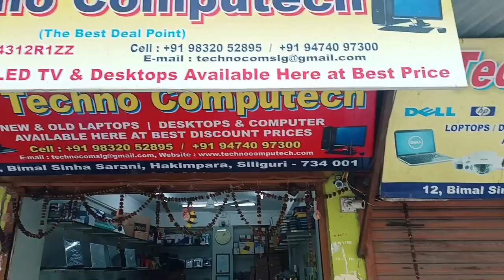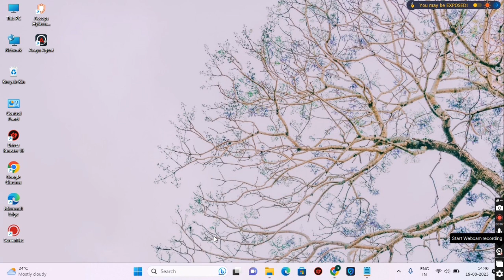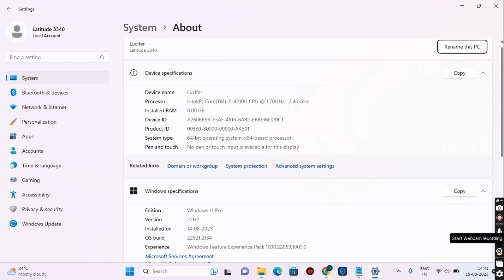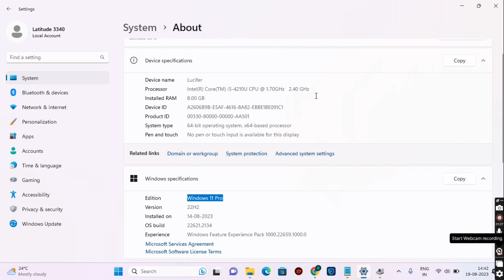Vlog - 26 Best Laptops in Siliguri || Siliguri laptop shop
Best Laptops in Siliguri || Siliguri laptop shop || Best Laptops in Siliguri || Deepak Das Vlogs

Location
Techno Computech, 12, Bimal Sinha Sarani, opposite dada bhai hotel, Ward 12, Hakim Para, Siliguri, West Bengal 734001

Siliguri laptop market
Siliguri laptop bazaar
Siliguri laptop showroom
Siliguri laptop repair
siliguri laptop shop
Siliguri second hand laptop
Siliguri second hand laptop shop
siliguri second hand laptop market
siliguri second hand laptop repair
siliguri second hand laptop bazaar
laptop only 5k
laptop only 10k
laptop emi mha kaise le
Laptop mha app kaise download kare
Laptop keyboard light turns on
Laptop unboxing
Laptop keyboard not working
Laptop mha whatsapp kaise chalaye
Laptop market in delhi
Laptop market
Laptop market in Kolkata
Laptop market in mumbai
Laptop bengoli typing setting
Laptop market in patna
Laptop market in pune
Laptop market in siliguri
Laptop market in delhi nehru place
Laptop market in hyderabad
Laptop market in Chandigarh
Cheap price laptop in delhi
Cheap price laptop
Laptop market
Cheap price laptop
Cheap price laptop in mumbai
Cheap price laptop in Kolkata
Cheap price laptop in dubai
Cheap price laptop in bd
Cheap price laptop in bangladesh
Cheap price laptop in karachi
Cheap price laptop. Open box laptop. Imported
laptops. Laptop wholesale. Second hand laptop.
Laptop under 10000. Best gaming laptop. Delhi
laptop market. Chor bazar laptop. Laptop
warehouse. Commercial laptop. Dell laptop. Hp
laptop. Lenovo laptop. Apple laptop. Macbook
pro. Best laptop under 30000. Best laptop under
20000. Best laptop. Second hand laptop in
Kolkata. Second hand laptop in Siliguri. Second
hand laptop price. Second hand laptop under
5000. Cheapest laptop. Laptop bazaar. Second
hand laptop delhi.